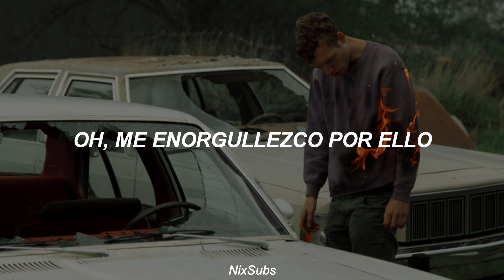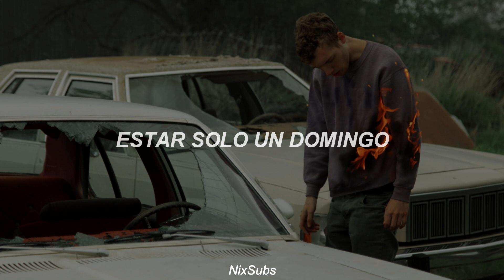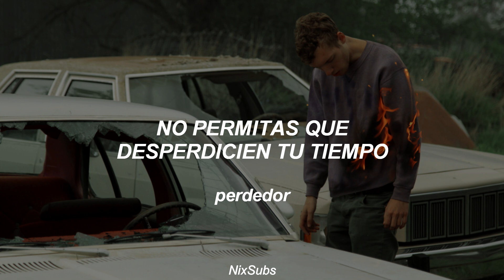YUNGBLUD - original me ft Dan Reynolds (Traducida al Español)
Si quieren que traduzca una canción en especifico déjenmelo en los comentarios tarde o temprano lo voy a leer y lo voy a hacer.